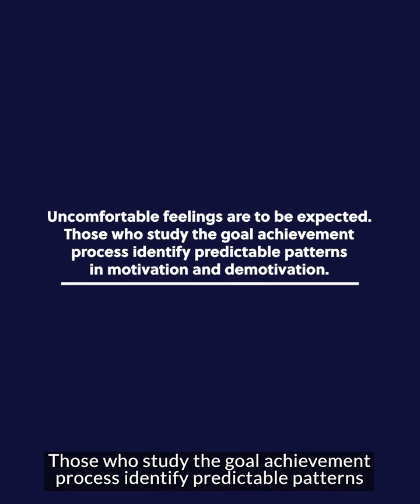Losing Weight - Dealing with the In-Between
"We live in a fast-paced world where we demand solutions to problems fast. We also live in a social media-driven world that seems to gloss over the ugly details and showcase success. The reality is that on the path to your goal weight, there will be days when the burden is more apparent than the blessing..."